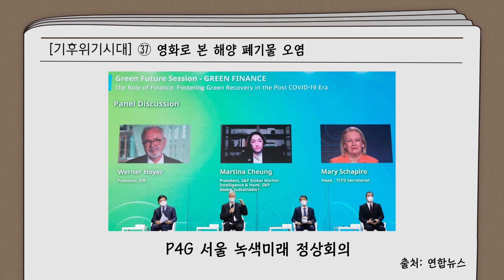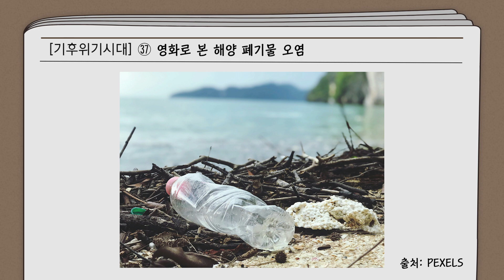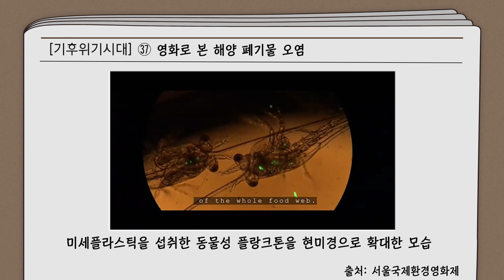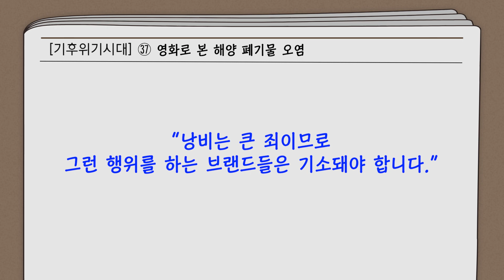[단비 소리뉴스] “바다에 물고기보다 플라스틱이 많아질 수도”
출처: 기후위기시대 (제정임 엮음)
취재: 안재훈 기자
목소리 출연: 김민성 김현재 최원석 박현석 박성현 이채현 하미래 기자
영상편집: 안소현 기자
디지털 시대의 멀티미디어 실험에 앞장서는 단비뉴스가 ‘소리뉴스’ 2탄을 시작합니다. 2021년 4월 시작된 ‘기후위기시대’ 연재 기사를 단비뉴스 환경부 기자들이 목소리와 영상으로 전합니다. 이 연재 기사는 갈수록 심각해지는 기후위기의 현황과 대안, 그리고 기후정의를 위해 행동하는 사람들의 이야기를 담고 있습니다. 소리뉴스 1탄 ‘마지막 비상구’와 마찬가지로, 시각장애인을 포함한 우리 사회 구성원 모두가 엄중한 기후위기 현실을 깨닫고 함께 대응하는 데 도움이 되기를 기대합니다. 소리뉴스는 단비뉴스 홈페이지와 유튜브 채널에 실립니다. (편집자)

*단비뉴스가 후원제를 시작합니다. 사회의 메마른 곳을 찾아 적실 수 있도록 소중한 ‘단비’가 되어주세요!